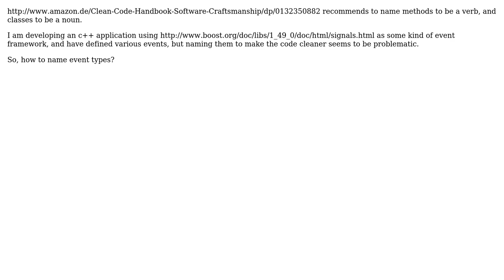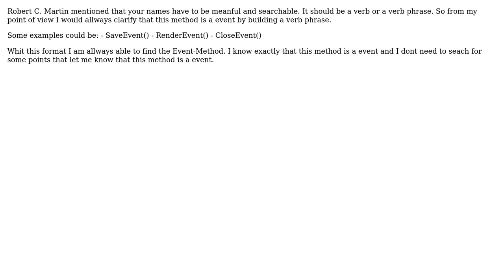Software Engineering: How to name event types? (2 Solutions!!)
Software Engineering: How to name event types?

With thanks & praise to God, and with thanks to the many people who have made this project possible! | Content (except music & images) licensed under CC BY-SA | Music | Images & others | With thanks to user Smokefoot user NoChance user B? and the Stack Exchange Network Trademarks are property of their respective owners. You are responsible for your own actions.